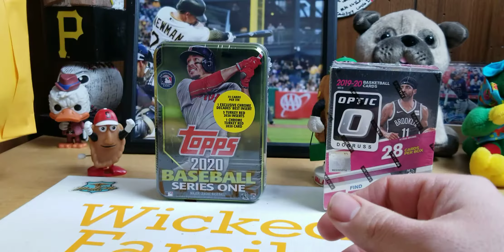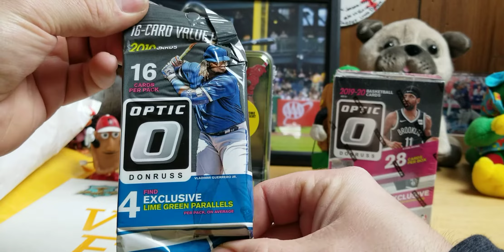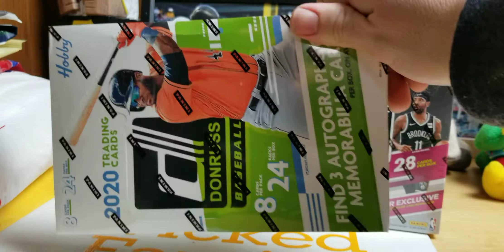WICKED DISCOUNTS WEEKEND BREAKS AND GIVE AWAY ANNOUNCEMENT 2020 DONRUSS BASEBALL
Coach Chris Baby Baller Mixer
29 Spots $4.00 Random Team

King OF Cardboard Every Team Gets A Card
14 Spots
$5.00 2 Random Teams

Donruss Optic 4 Blaster Box Basketball
30 Spots
16.25

We Also Have Pick A Pack and Staxx Pulls
Pick A PacK
Staxx Chaser
2019 Donruss Diamond Kings
Corbin Burnes 3 Color Dual PATCH 3/25

2020 DONRUSS BASEBALL 3 BOX BREAK
ENDS SUNDAY 3/8/20 Around 730pm EST WILL BREAK AT 830 EST
San Francisco Giants
Arizona Diamondbacks
Atlanta Braves
Baltimore Orioles
Boston Red Sox
Chicago Cubs
Chicago White Sox
Cincinnati Reds
Cleveland Indian
Colorado Rockies
Detroit Tigers
Houston Astros
Kansas City Royals
Los Angeles Angels
Los Angeles Dodgers
Miami Marlins
Milwaukee Brewers
Minnesota Twins
New York Mets
New York Yankees
Oakland Athletics
Philadelphia Phillies
Pittsburgh Pirates
San Diego Padres
Seattle Mariners
St. Louis Cardinals
Tampa Bay Ray
Texas Rangers
Toronto Blue Jays
Washington Nationals

As Always we Ship Free AFTER YOUR 4th Diffrent Break or you items will ship next day